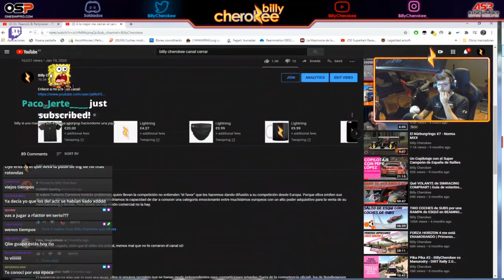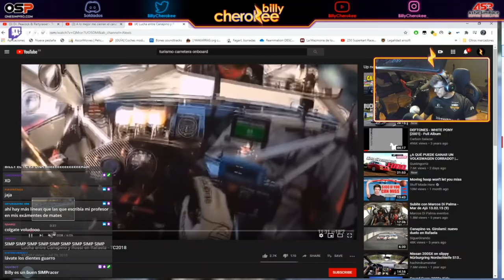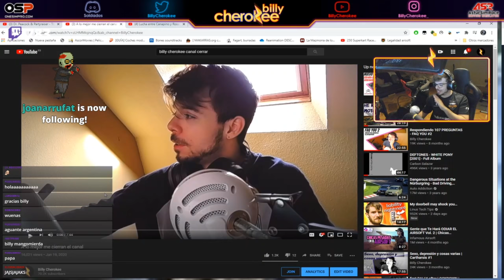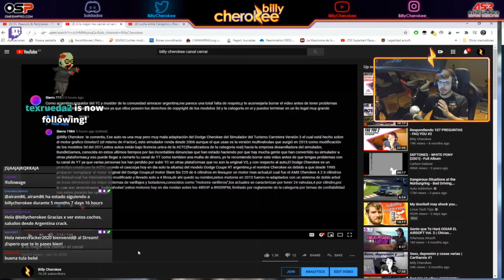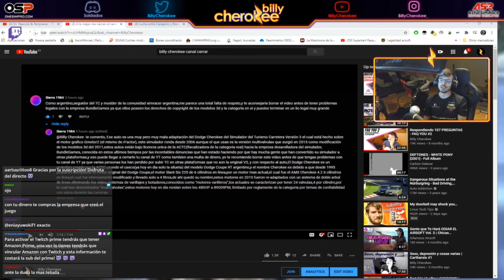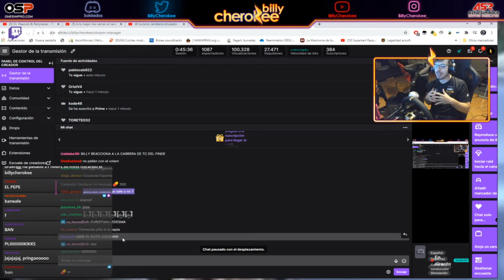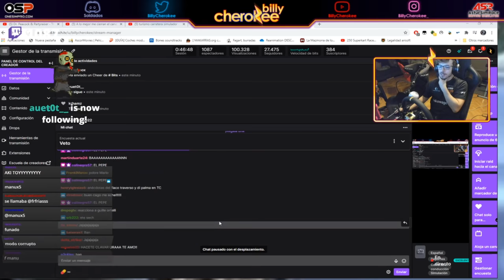Estrenando el simulador Turismo Carretera de Bundle Games para mis penas Argentinos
▪️ MI COCKPIT

- Pedalera Fanatec Clubsport V3

- 32GB RAM

- Razer Kiyo

- GoPro 8